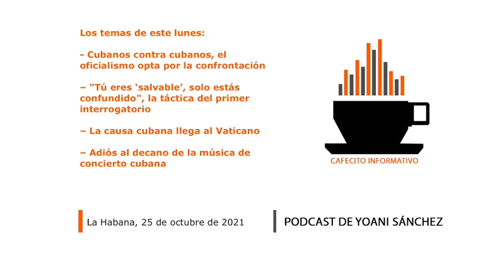Cafecito informativo del 25 de octubre de 2021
☔️🇨🇺🗞👋🏽 Buenos días desde La Habana, soy Yoani Sánchez y en el "cafecito informativo" de este lunes 25 de octubre de 2021 comentaré estos temas: ✊🏽🔨⛓ Cubanos contra cubanos, el oficialismo opta por la confrontación 👂🏽👅🚓 "Tú eres ‘salvable’, solo estás confundido", la táctica del primer interrogatorio  🙏🏾⛪️🕯 La causa cubana llega al Vaticano 🎼🎹🎻 Adiós al decano de la música de concierto cubana

- Muere a los 103 años Diez Nieto, decano de la música de concierto en Cuba

- Cubanos se acuestan frente al Vaticano en reclamo por la libertad de la Isla